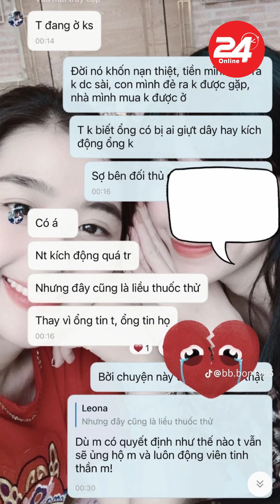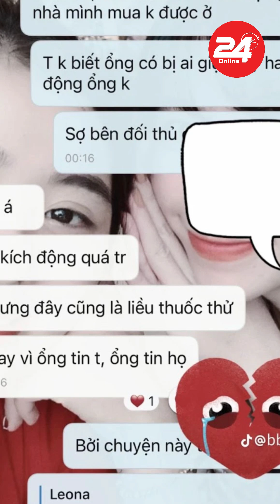Hằng Du Mục chấp nhận tha thứ, ẩn ý chồng Trung Quốc bị đối thủ giật dây?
▶ Kênh 24H ONLINE - Giải trí của chúng tôi xây dựng với mục đích cung cấp cho cộng đồng: Tin tức, hình ảnh, video clip về Sao Việt, Sao Hàn quốc, sao Trung quốc, Hollywood. Thông tin hậu trường, scandal về ngôi sao nổi tiếng trong và ngoài nước cập nhật nhanh nhất chính xác nhất vv.